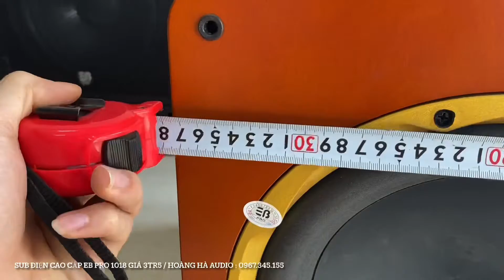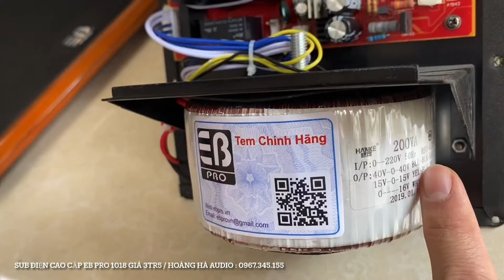Eb 1018 chi tiết nội thất . Bass 30 hàng chính hãng công ty . Chất lượng vượt giá tiền. 0967.345.155